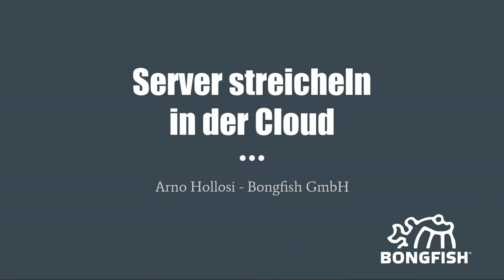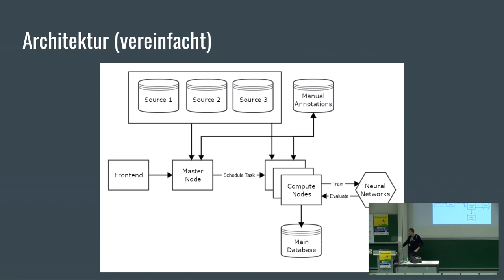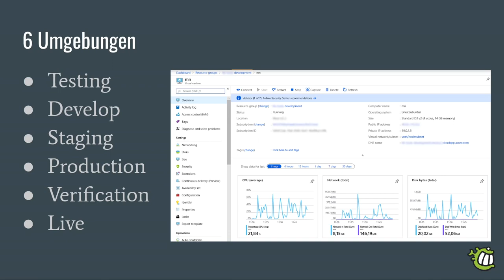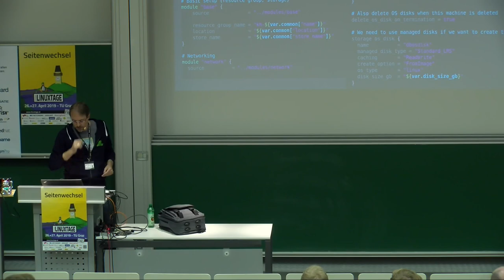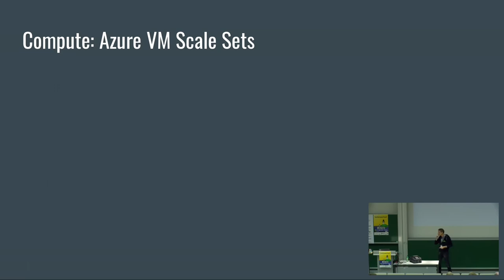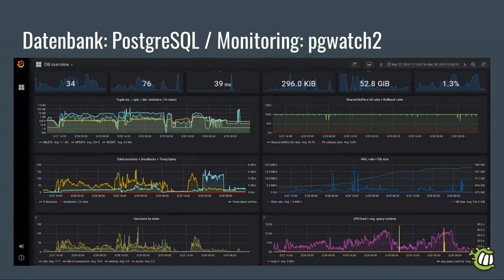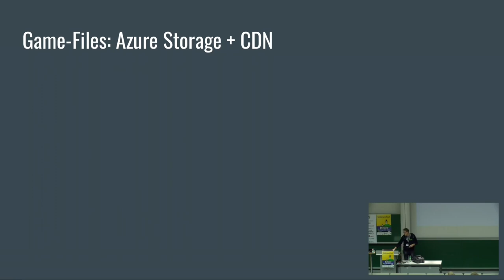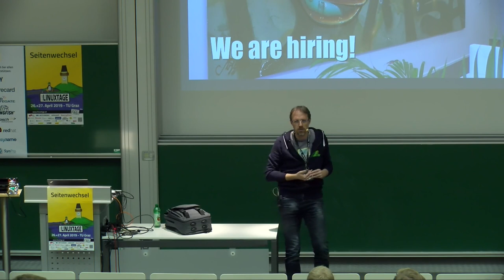Grazer Linuxtage 2019 - Server streicheln in der Cloud -- Skalieren einer Machine-Learning-Anwendung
Als Vorteil von Cloud-Anwendungen wird gerne die grenzenlose Skalierbarkeit angeführt. Um eine größere (Machine-Learning)-Anwendung im Produktivbetrieb am Laufen zu halten, braucht es aber mehr als der typische Werbeslogan verspricht.

Bongfish betreibt für seine Spiele eine große Machine-Learning-Anwendung in der Azure-Cloud. In diesem Vortrag zeigen wir, aus welchen Bestandteilen unser System besteht, um die Anwendung zu überwachen und welche Fallstricke uns das Leben schwer gemacht haben. Unter anderem:

* Terraform, um die verschiedenen Environments aufzusetzen
* ELK-Stack als zentraler Logging-Server und warum wir UDP als Protokoll verwenden
* Hot- und Cold-Deployment mit Jenkins, Packer, Cloudinit und Azure Scale Sets
* PostgreSQL-Datenbank und Monitoring mit pgwatch2
* Fallstricke: versteckte Limits, Fehlerhandling, Multi-Region

Arno Hollosi